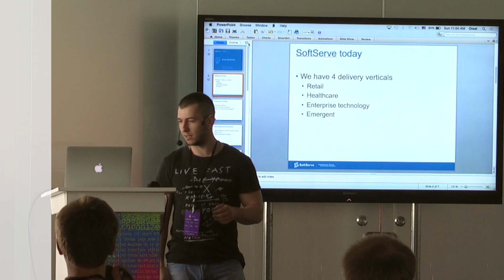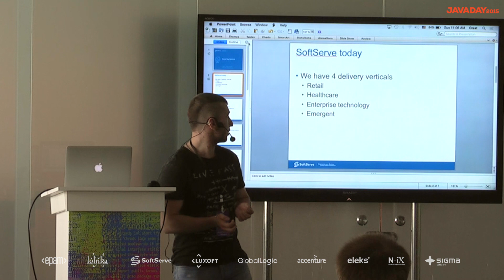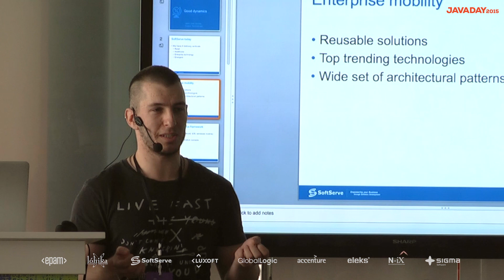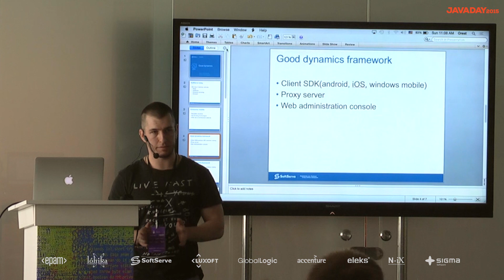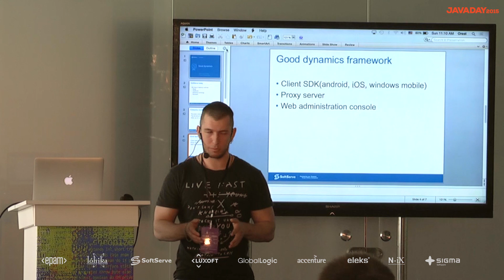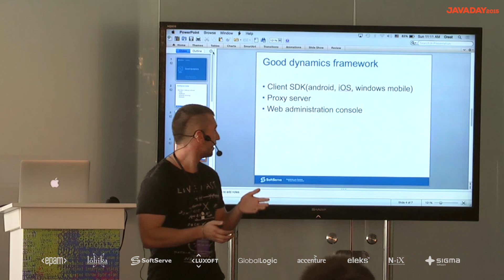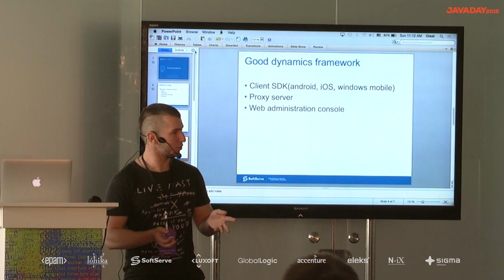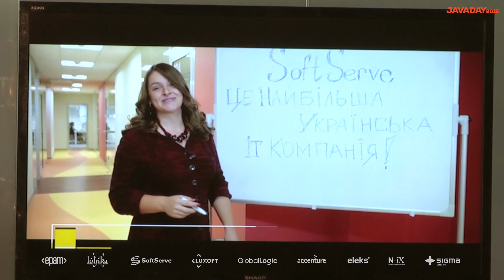JavaDay Lviv 2015: SoftServe recruiting session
Orest Vovchak
Technical Team Lead at SoftServe. Have rich experience in native product development especially in cross-platform development. Continuously research mobile frameworks for different areas/platforms so have reusable solutions for most common issues in product development including DB cashing, synchronization, image-loading, UI customization etc.

JavaDay Lviv - the community-driven conference for Java developers. Stay geeky.